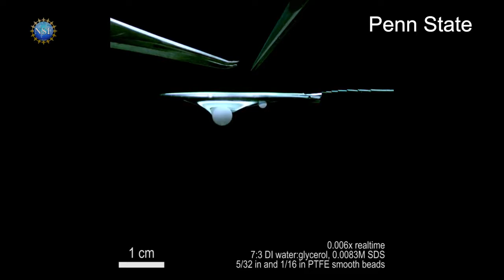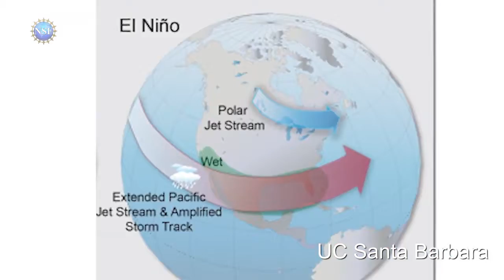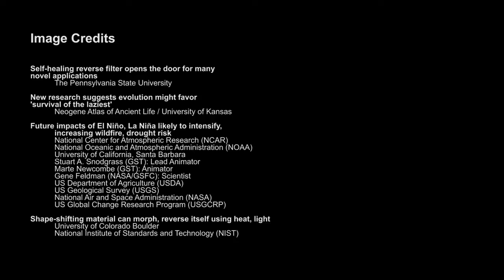4 Awesome Discoveries You Probably Didn’t Hear About This Week – Episode 13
Survival of the laziest, weather whiplash, and more. It's your weekly brief on new discoveries you might not hear about anywhere else, all with funding from the National Science Foundation. For more detailed information, refer to these news articles: Self-healing reverse filter opens the door for many novel applications Shape-shifting material can morph, reverse itself using heat, light Future impacts of El Niño, La Niña likely to intensify, increasing wildfire, drought risk New research suggests evolution might favor 'survival of the laziest'